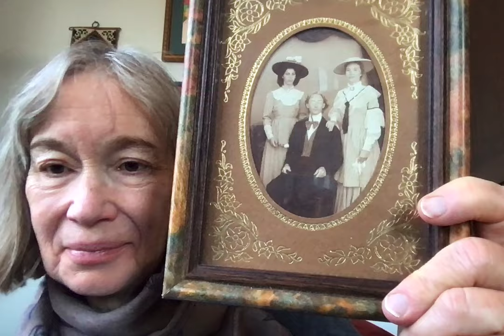"Trans" Brother Stole My Panties! Lorna, Part 1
At the age of 15, Lorna found her panties, covered in semen and lipstick, in her older brother's closet after he returned from a family visit back to campus. She's spent too much time in the following years, trying to understand his arrogant, insensitive behavior towards her and their parents. Lorna, we are so happy to provide you with support for not "affirming" his female persona! Again and again, I hear the stories of sisters burdened with the parents' understandable trauma, as well as the realization that she's alone in taking care of them in their later years. The diagnosed autism her brother has is no excuse. The mental health field is all to quick to vilify traumatized family members. We deserve better.
uteheggengrasswidow.wordpress.com, contact form to tell your story through my voice. Please find Mr.Menno channel on Youtube for the latest on the David/Debbie Hayton controversies~